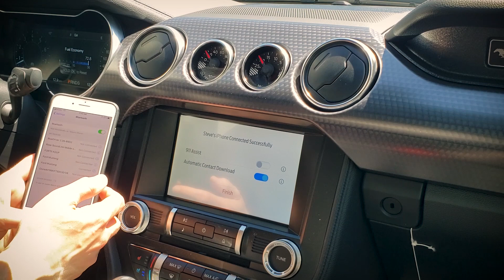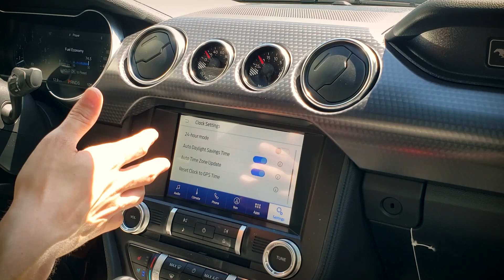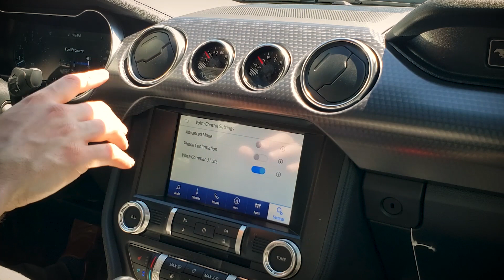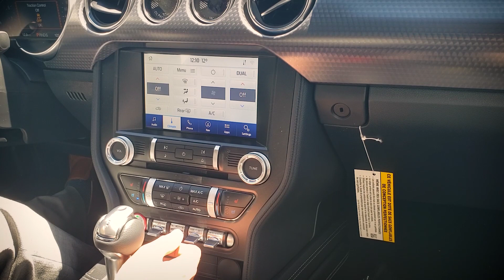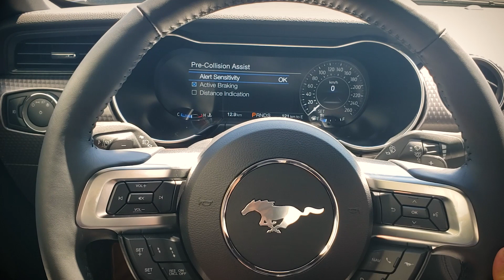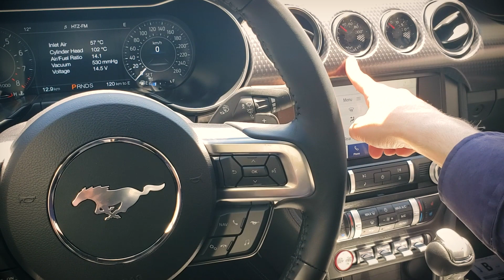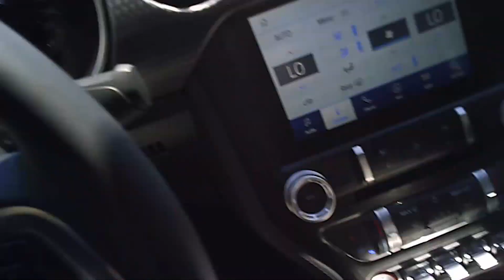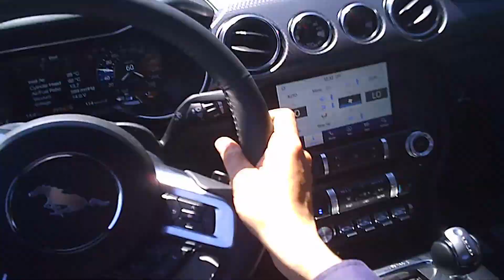2020 Ford Mustang GT Premium Review | 2020 Mustang GT Full Walkaround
It helps to grow the channel so I can keep on making these in depth videos for you!

Have you already purchased or are you considering buying the 2020 Ford Mustang GT Premium?

Take a look at this video to find out everything you need to know about the vehicle's features, learn how it all works and see what it's like driving the 2020 Ford Mustang GT Premium!

In this video, the vehicle used had the following specs:

- 5.0L V8 engine
- 401a package
- GT Performance package
- Smart & Safe Package
- HD Radio
- Over the top stripe
- 10 Speed Automatic Transmission

If you live in Durham Region, you need to connect with the Durham Mustang Club!

Lav Mic
Main GoPro
GoPro Suction Mount
DJI Osmo Mobile
Samsung S9+

Let Vehicle Buying Handbook find a local dealer for you! and take the stress out of negotiating on the price of your vehicle!

You should confirm vehicle features,  availability, payload and towing capacity, pricing and options with your local dealer. Steve, nor any of his employees, officers or representatives accept responsibility for any loss or damage, costs or liabilities whatsoever that may result from accessing or relying on information found in the video contents or comment section of this channel.